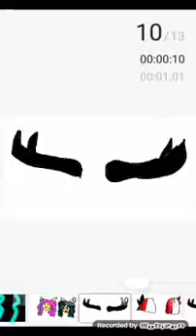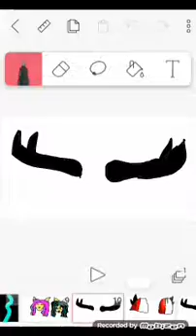Лисичка мімімішка добрая і злая